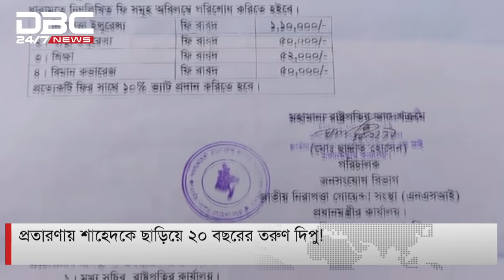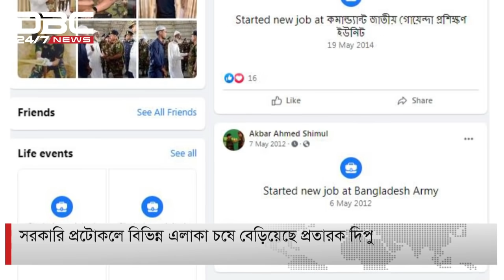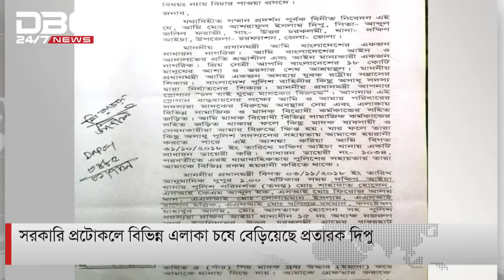প্রতারণায় রিজেন্টের শাহেদকেও হার মানিয়েছে ২০ বছরের তরুণ দিপু!